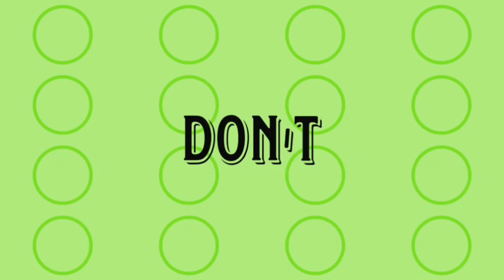beginner's makeup 💄।। navratri special makeup।।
my sis channel